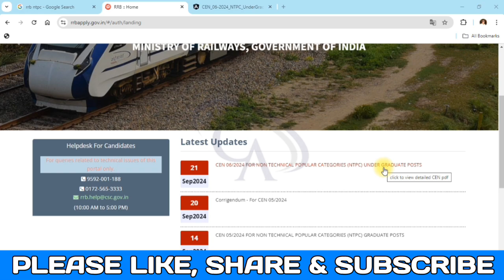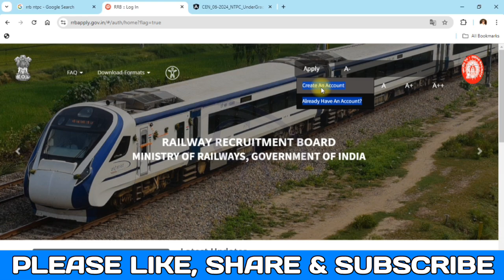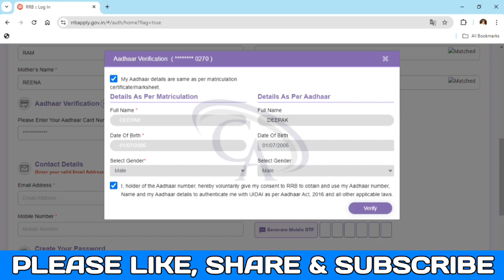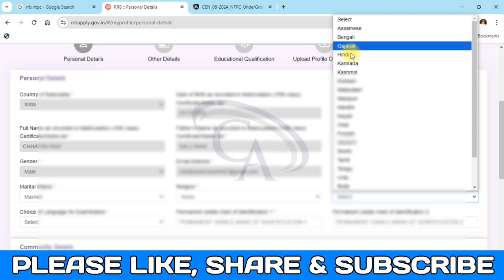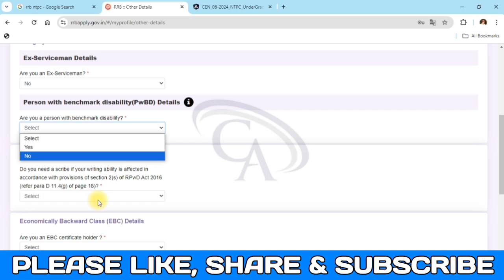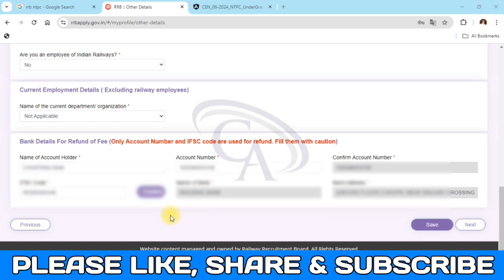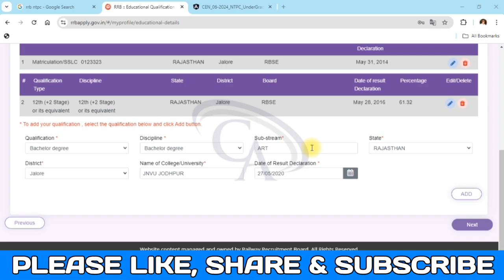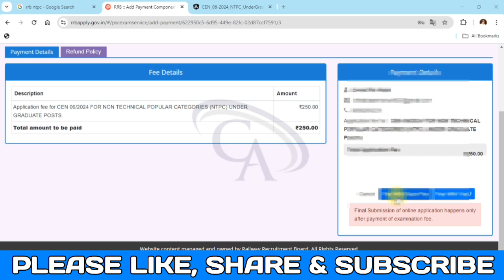RRB NTPC 12th Level Form |How to Fill RRB NTPC 12th Level Form |RRB NTPC 12th Level Form Kaise Bhare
RRB NTPC 12th Level | RRB NTPC 12th Level Form Fillup Process | RRB NTPC 12th Level Form Kaise Bhare